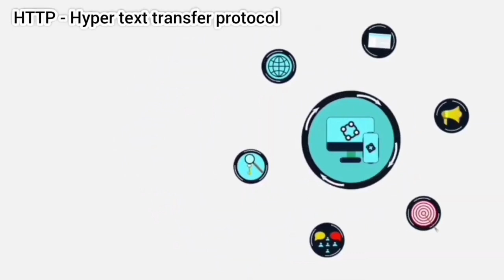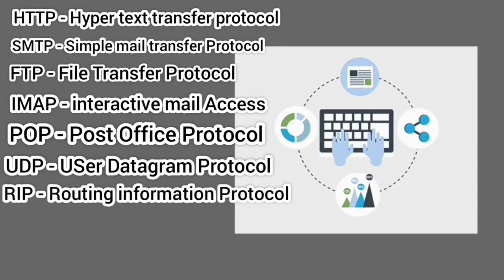How to learn Hacking Part 3 ! Jawlaya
How to learn Hacking Part 3

in this video I am discussed How to learn ethical hacking and protocol type what is protocol this video only for education and information purpose this channel does not support any illegal activities only contains provide education purpose

Search query
how to learn Hacking
computer hacking tips
hacking kaise sikhe
hacker video
hacking device
Hacking tricks
computer hacker
start hacking
Type of Protocol
career in hacking
computer hacker
Security hacker